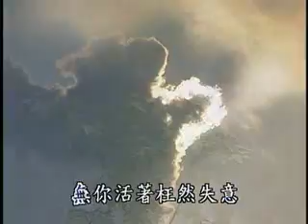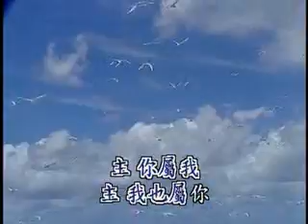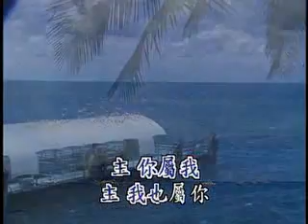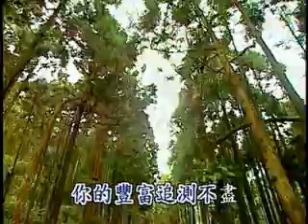福音聚會 生命奇妙大改變7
2009年4月5日 林園鄉召會福音聚會